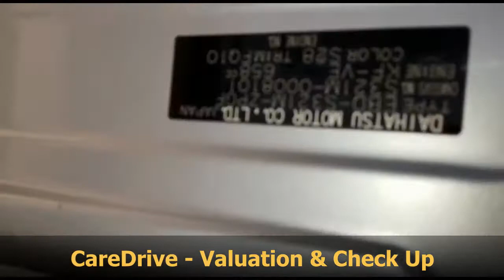TOYOTA PIXIS VAN (S321M) CHASSIS NUMBER LOCATION & KF ENGINE NUMBER LOCATION